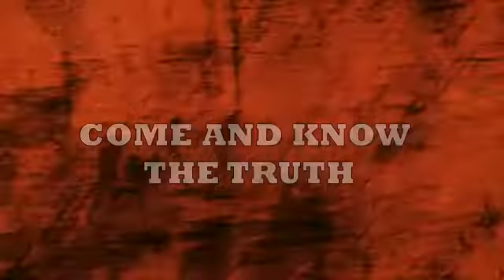GOOD FRIDAY 2020 (ANNOUNCEMENT)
Our address
Rock church boduppal,
3-117/5 Bheem Reddy Nagar Near fish building boduppal Hyderabad 500092